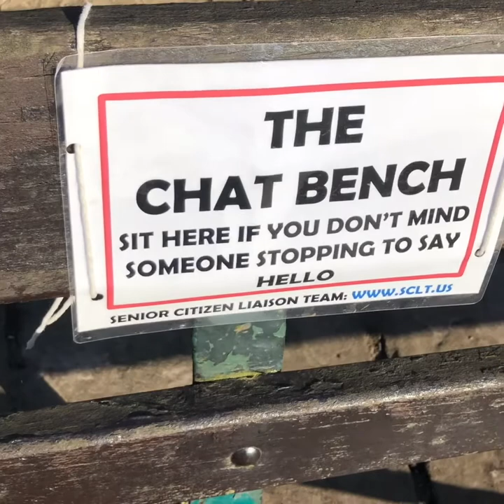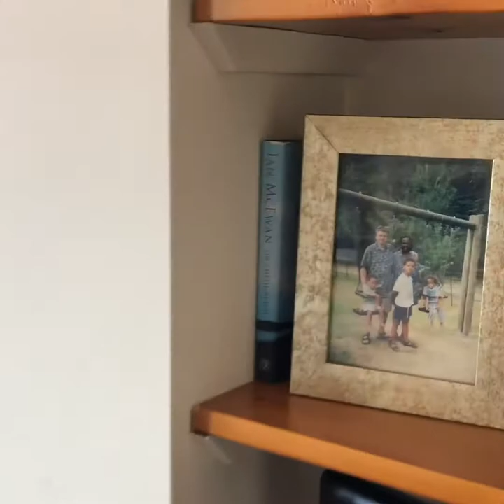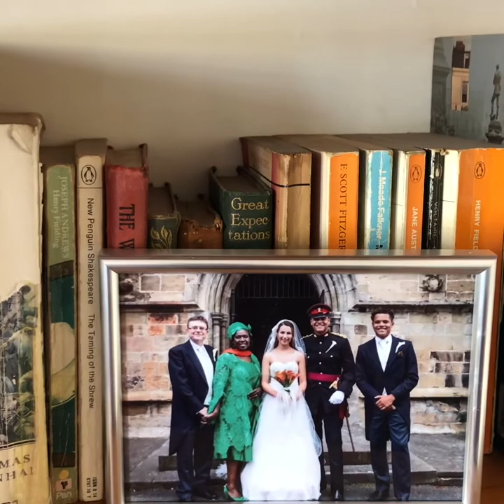Benches of Clarence Park with a Startling Punchline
Benches in Clarence Park with a Startling Punchline
- a poem made in a day with Covid19- limited St Albans scenery that will hopefully distract friends from more grave matters of the day. As the title suggests it builds up to a startling punchline if the listener feels it’s worth 3.49 minutes out of their busy schedule. With love and five decades of fondness for my local park, never a better friend than today